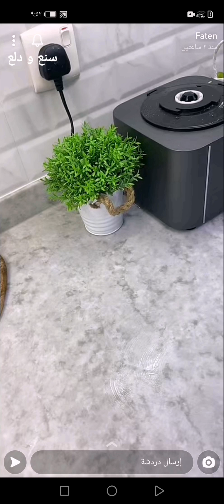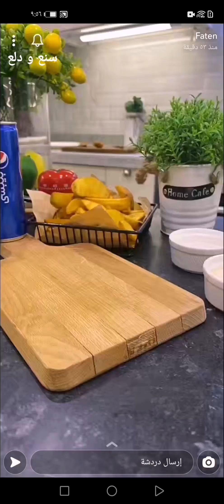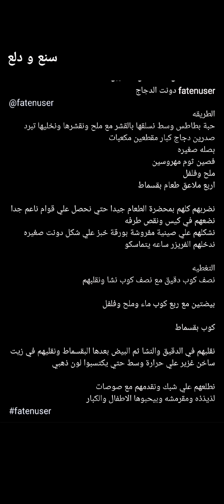دونات الدجاج ( ناجتس الدجاج ) 🍩 لذيذذه ومقرمشه وبيعشقها الصغار والكبار 😋✨فاتن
دونات الدجاج ( ناجتس الدجاج ) 🍩 لذيذذه ومقرمشه وبيعشقها الصغار والكبار 😋✨سناب فاتن .
* المكونات //
حبة بطاطس وسط نسلقها بالقشر مع ملح ونقشرها ونخليها تبرد
صدرين دجاج كبار مقطعين مكعبات
بصله صغيره
فصين ثوم مهروسين
ملح وفلفل
اربع ملاعق طعام بقسماط
* الطريقة //
نضربهم كلهم بمحضرة الطعام جيدا حتي نحصل علي قوام ناعم جدا ونضعهم في كيس ونقص طرفه
نشكلهم علي صينية مفروشة بورقة خبز علي شكل دونت صغيره ندخلهم الفريزر ساعه يتماسكون .
* التغطية :
نصف كوب دقيق مع نصف كوب نشا ونقلبهم
بيضتين مع ربع كوب ماء وملح وفلفل
كوب بقسماط
* نقلبهم في الدقيق والنشا ثم البيض بعدها البقسماط ونقليهم في زيت ساخن غزير علي حرارة وسط حتي يكتسبوا لون ذهبي نطلعهم علي شبك ونقدمهم مع صوصات لذيذذه ومقرمشه وبيحبوها الاطفال والكبار.
وبالعافية 💖
اكواد الخصم في ايهيرب ( iherb cod ) AYA2301 - AXQ2120
مشاهدة ممتعة ،،
دونات الدجاج,
ناجتس الدجاج,
دونات الدجاج المقرمشه,
دونات صدور الدجاج,
صوص ناجتس الدجاج,
دونات مالح,
دونات مقرمش,
عشاء,
غداء,
طبخات,
وصفات,
اكلات,
اطباق,
مطبخ,
طبخ,
سناب طبخ,
سنابات طبخ,
طبخات سناب شات,
وصفات سناب,